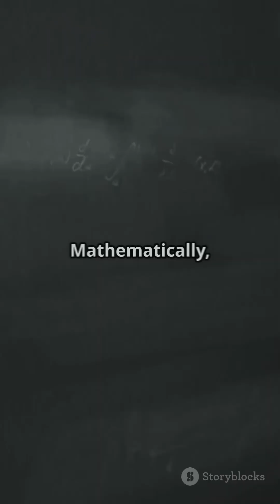White Holes!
What  if something in space only exploded outwards and nothing could go in? that’s a white hole — a theoretical twin of a black hole. based on einstein’s equations, it could change how we see time, space, and even the universe itself.